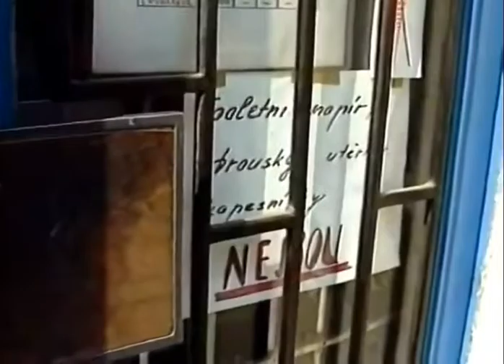socialismus :D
komunismus